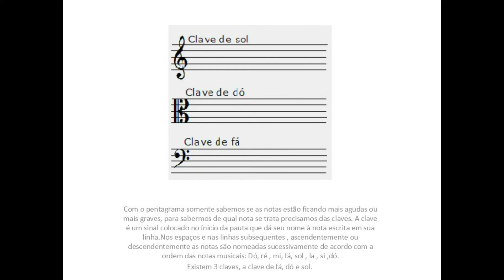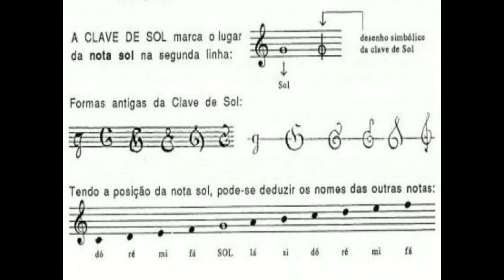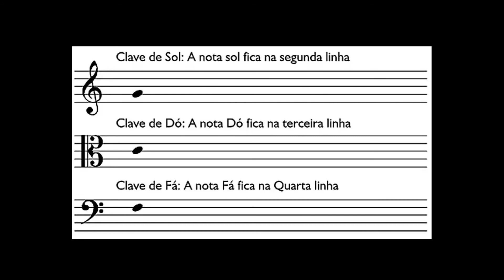Teoria Musical para Adultos | M02A01 - Escrita Musical